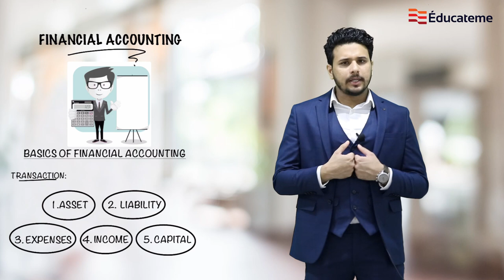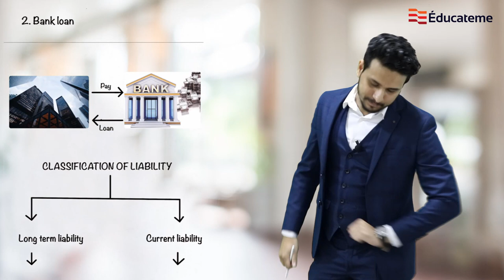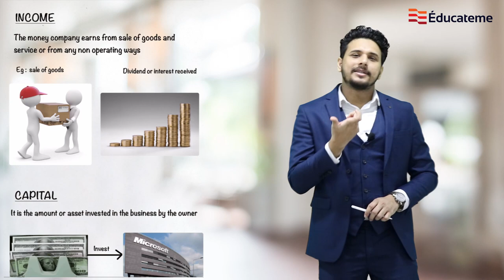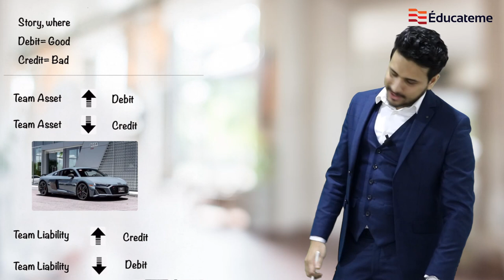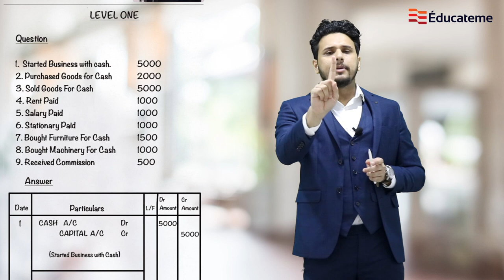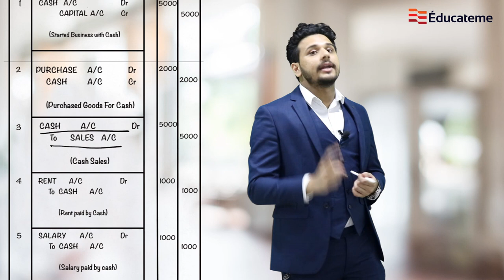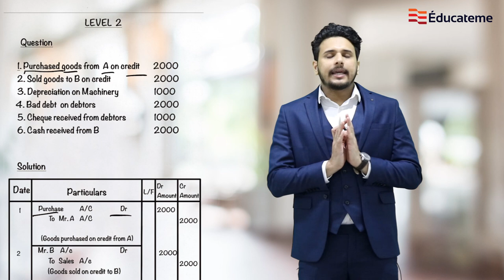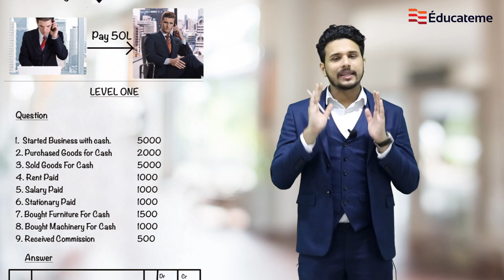BASICS OF FINANCIAL ACCOUNTING IN MALAYALAM | PART-1 JOURNAL | വെറും ഒരു മണിക്കൂർ കൊണ്ട് പഠിക്കാം😲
വെറും ഒരു മണിക്കൂർ കൊണ്ട് ഇത്ര എളുപ്പത്തിൽ അക്കൗണ്ടിംഗ് പഠിക്കാൻ സാധിക്കുമായിരുന്നോ😲
അതെ ഇനി പഠിക്കാം നമുക്ക് അതും മലയാളത്തിൽ.